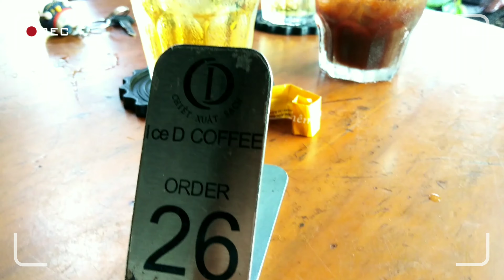4K coffee Ice D Coffee Morning Tan Phu Street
4K coffee Ice D Coffee Morning Tan Phu Street